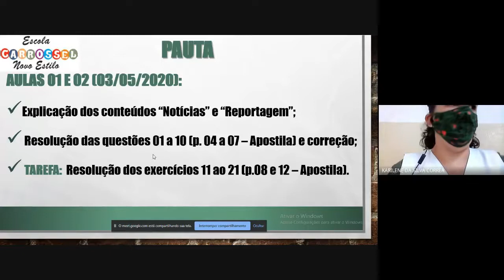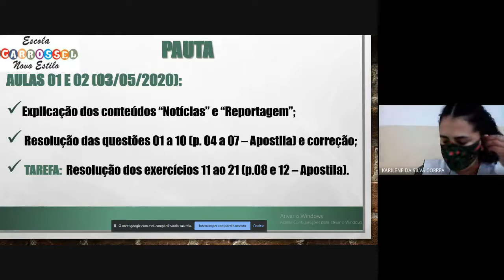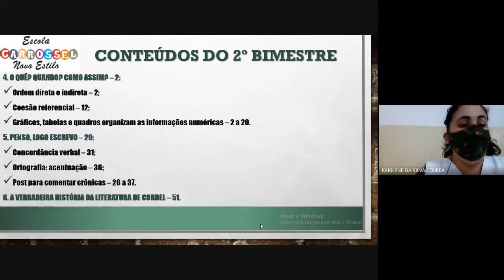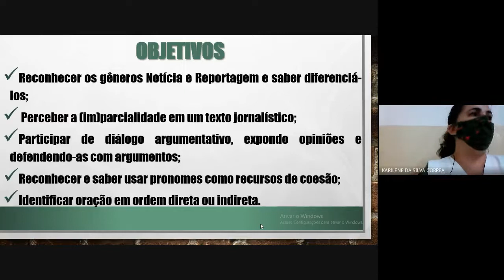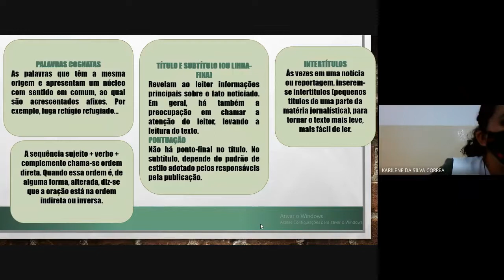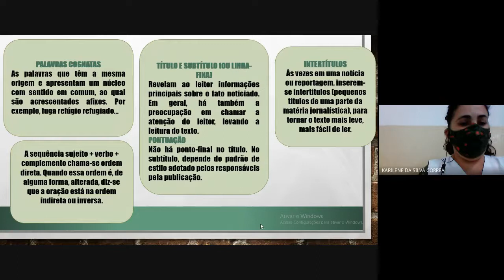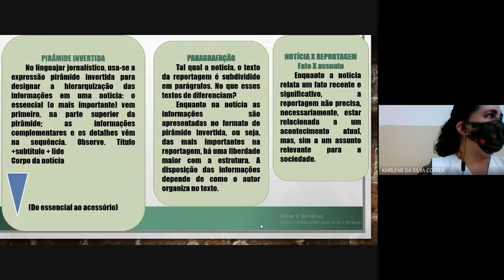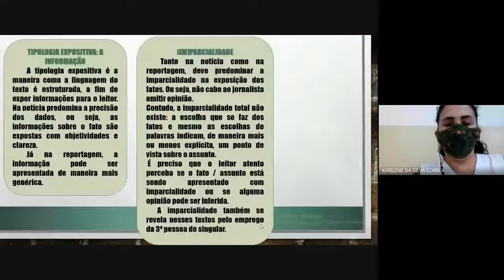Aulas de Língua Portuguesa - 03/05/2021 - 7º A - Profª Karilene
PAUTA DAS AULAS 01 E 02 (03/05/2020):
- Explicação dos conteúdos “Notícia” e “Reportagem”;
- Resolução das questões 01 a 10 (p. 04 a 07 – Apostila) e correção;
- TAREFA:  Resolução dos exercícios 11 ao 21 (p.08 ao 12 – Apostila).